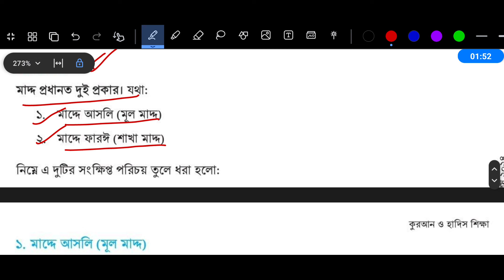৭ম শ্রেণির ইসলাম শিক্ষা ৩য় অধ্যায় পৃষ্ঠা ৬১ দলগত কাজ । Class 7 Islam Sikkha 2024 Chapter 3 Page 61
পর্ব ২ । ৩য় অধ্যায় । কুরআন ও হাদিস শিক্ষা পৃষ্ঠা ৬১ দলগত কাজ

Class 7 Islam Sikkha Chapter 3 Page 61

৭ম শ্রেণির ইসলাম শিক্ষা ৩য় অধ্যায় পৃষ্ঠা ৬১

class 7 islam chapter 3
class 7 islam sikkha chapter 3
class 7 islam shikkha chapter 3
islam class 7 chapter 3
islam sikkha class 7 chapter 3
islam shikkha class 7 chapter 3
৭ম শ্রেণির ইসলাম শিক্ষা ৩য় অধ্যায়
সপ্তম শ্রেণির ইসলাম শিক্ষা ৩য় অধ্যায়
ইসলাম শিক্ষা ৭ম শ্রেণি ৩য় অধ্যায়
islam sikkha class 7 chapter 3 page 61
class 7 islam 61 page
class 7 islam sikkha 61 page
class 7 islam shikkha 61 page
class 7 islam page 61
class 7 islam sikkha page 61
class 7 islam shikkha page 61
islam class 7 page 61
islam sikkha class 7 page 61
islam shikkha class 7 page 61
class seven islam sikkha page 61
ইসলাম শিক্ষা ৭ম শ্রেণি ৬১ পৃষ্ঠা
৭ম শ্রেণির ইসলাম শিক্ষা ৬১ পৃষ্ঠা
ইসলাম শিক্ষা ৭ম শ্রেণি পৃষ্ঠা ৬১
৭ম শ্রেণির ইসলাম শিক্ষা পৃষ্ঠা ৬১
কুরআন ও হাদিস শিক্ষা পৃষ্ঠা ৬১
৭ম শ্রেণির ইসলাম শিক্ষা ২০২৪
Class 7 Islam Shikkha 2024
Class 7 Islam Sikkha 2024